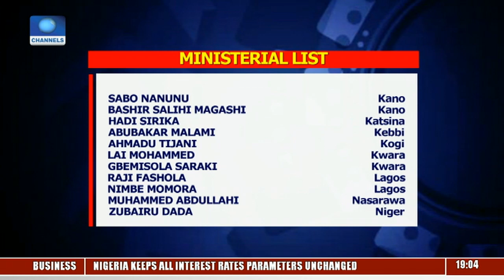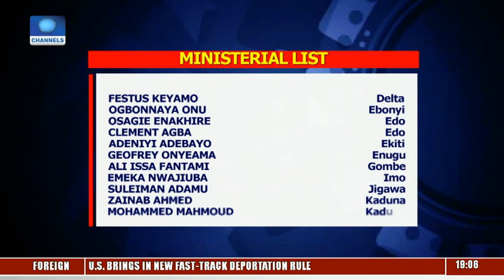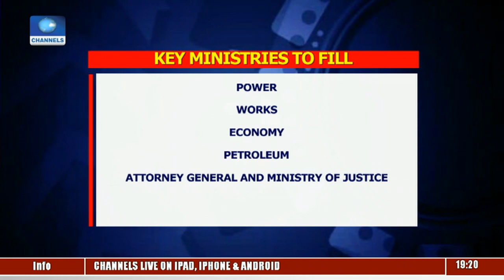Analysing President Buhari's List Ahead Of Screening